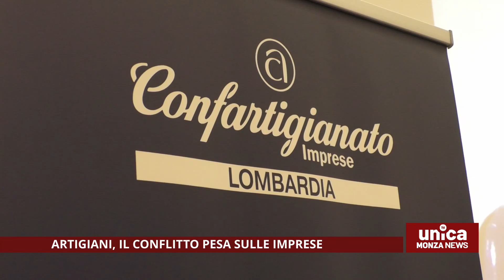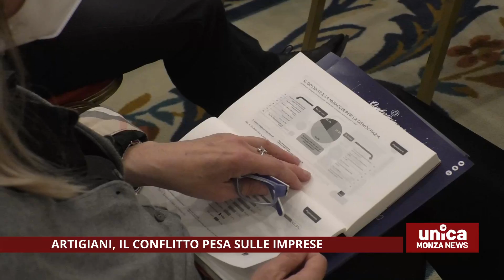Artigiani, il conflitto pesa sulle imprese